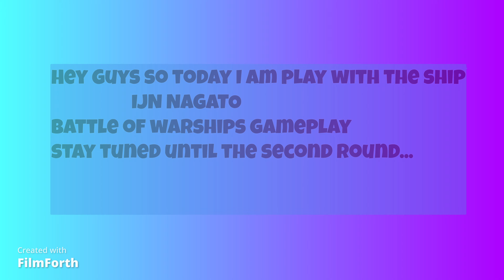IJN NAGATO (Battle of warships gameplay) in 4k resolution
Hey guys today I will show you a gameplay of Battle of warships with the ship IJN NAGATO.

Credits for the songs:-
1. Super epic by Alexander Nakarada

2. Main Theme (Overture) | The Grand Score by Alexander Nakarada

3. The Great Battle by Alexander Nakarada